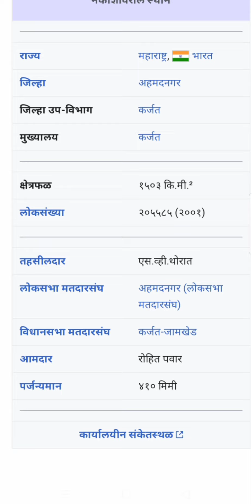कर्जत तालुका संपूर्ण माहिती karjet informestion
या व्हिडिओमध्ये कर्जत विषयी संपूर्ण माहिती दिलेली आहे असा व्हिडिओ तुम्हाला असं कुठेच मिळणार नाही हा व्हिडिओ नक्की पहा एकदम फ्री